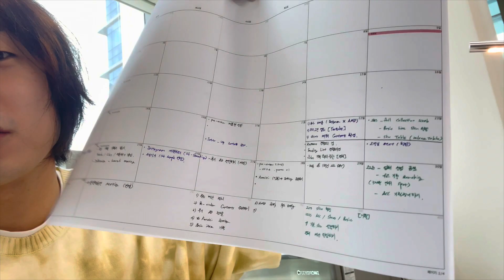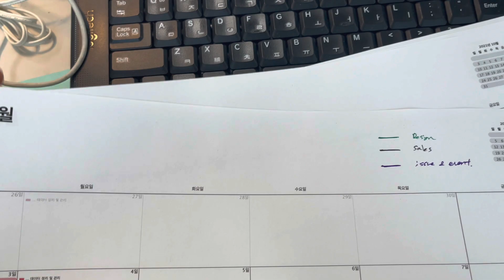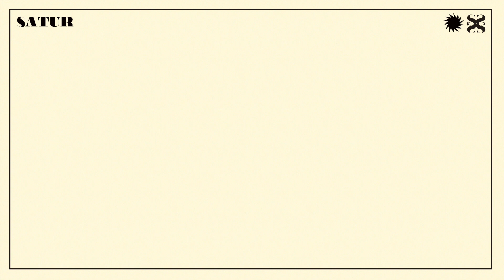패션회사 사업일기 | EP01. 니트공장 코로나 이슈 & 배송지연 , 야근 Fashion business Vlog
[인스타그램]
* SATUR 공식 계정 : @satur_official
* 손호철 (SATUR 패션디렉터) : @play_saturday